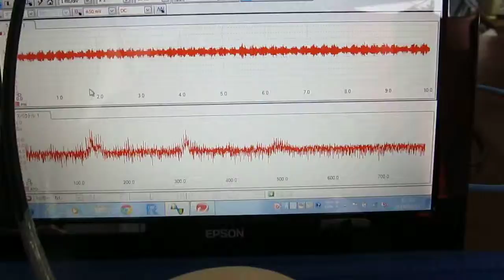超音波実験 Ultrasonic experiment （樹脂容器）